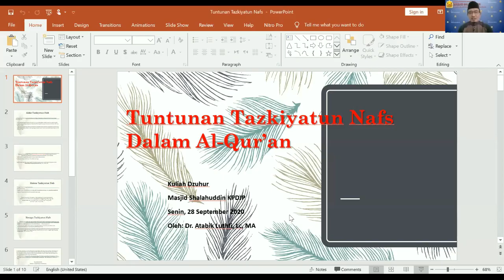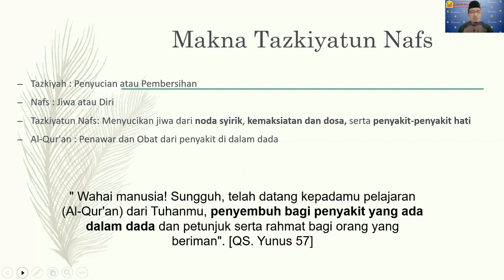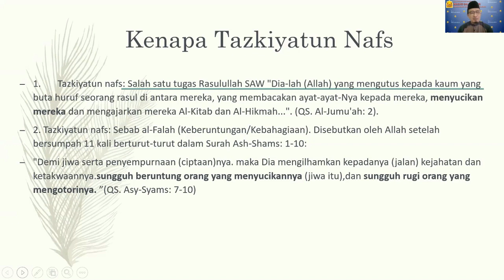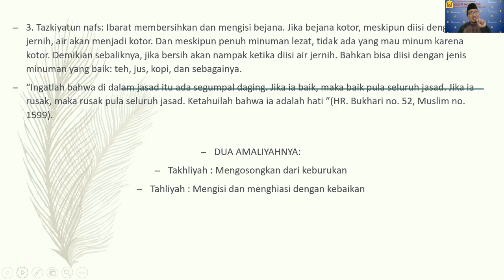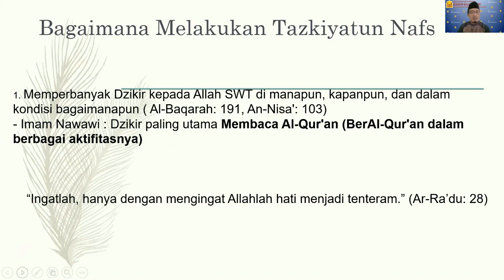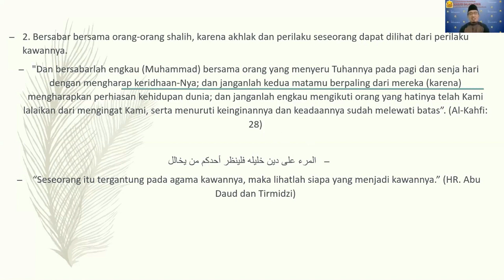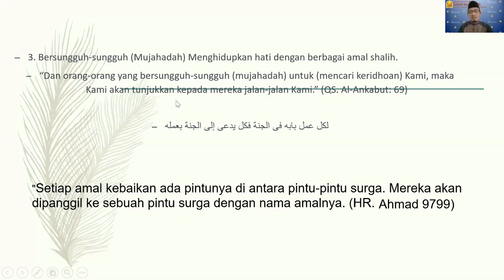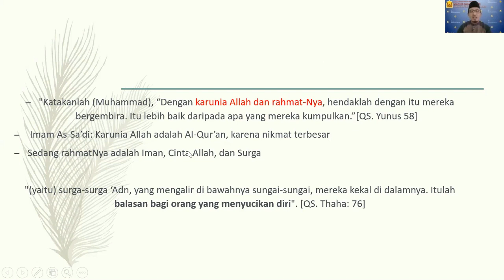Tema: "Tuntunan dan Konsep Tazkiyatunnafs dalam Al-Qur`an" Oleh: Dr H Atabik Luthfi Lc MA,.